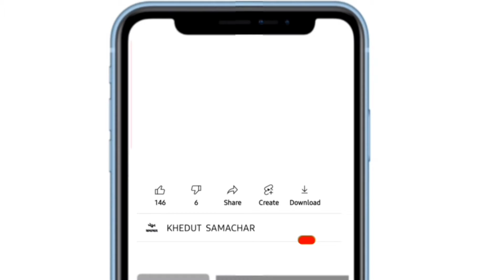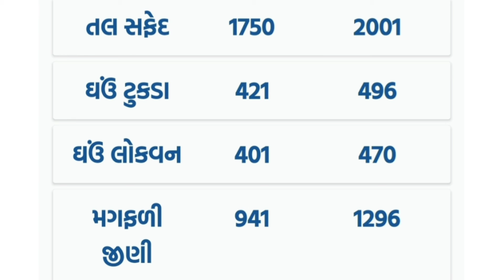commodity prices 08.05.2022 jetpur marketing yard na bhav | Jetpur bajar bhav |commodity price